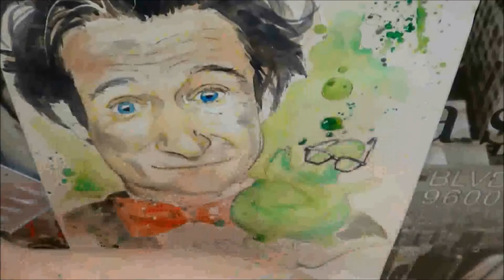Speed drawing - Robin Williams - Stéphanie Bresson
A speed drawing of Robin Williams.

The picture is from the movie Flubber by Les Mayfield.
The music is from Danny Elfman (Flubber Theme - generic).